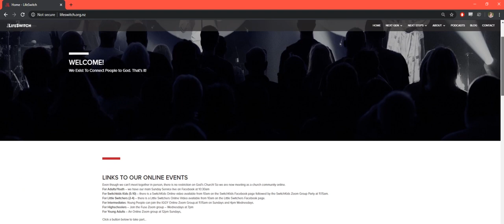Our building is closed but the church is still active!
We have seen some very special things happen as a result of a partnership with New World Silverstream. This tells the story so far, but it keeps getting better.
If you'd like to be part of what we're doing, please head and hit the 'GET HELP' or 'GIVE HELP' buttons.